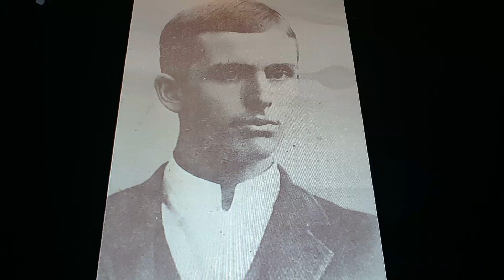Horacio the handsnake - Edward A. Steadman